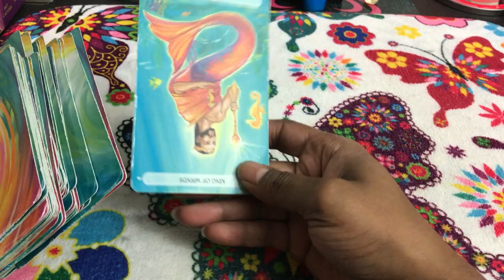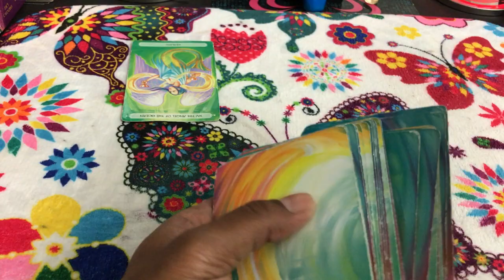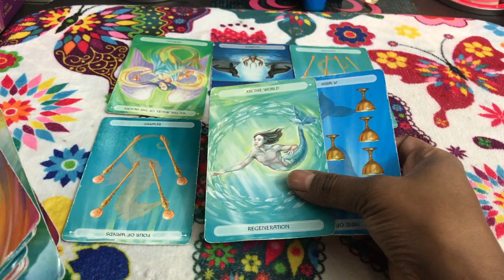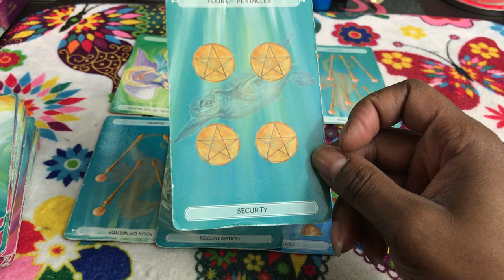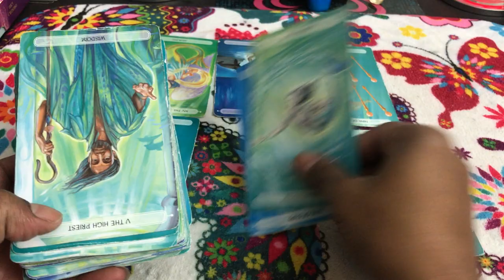🦋 (TIMELESS)) Taurus weekly weekend reading. Wheel of instability. TAROT TAROT